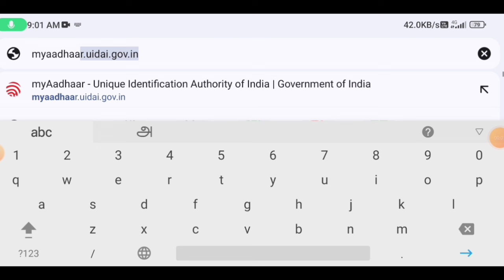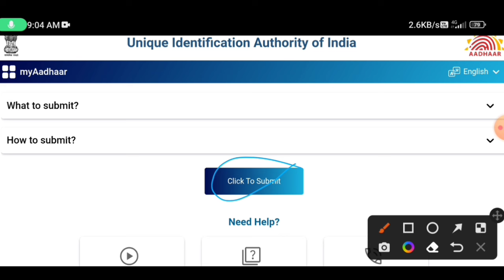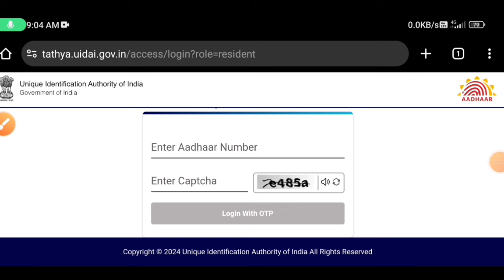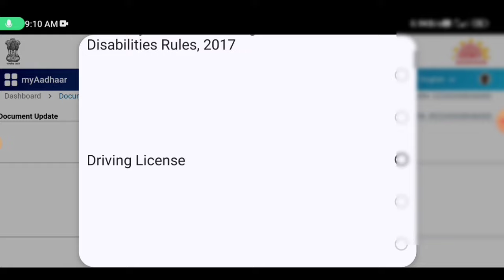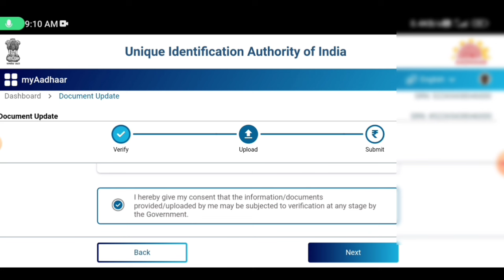aadhaar card new update tamil | aadhaar card latest news | Tricky world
This video shows details about aadhaar card new update tamil

By
Tricky world